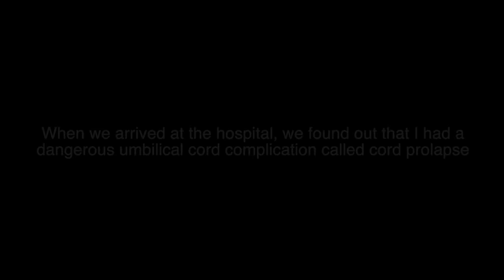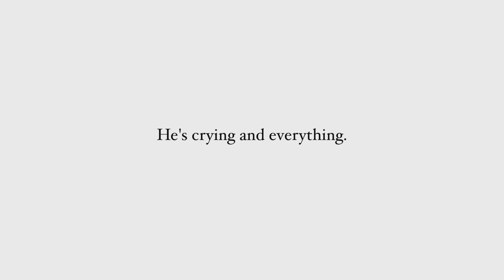The Birth Of My Twins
They're here!!! 😭